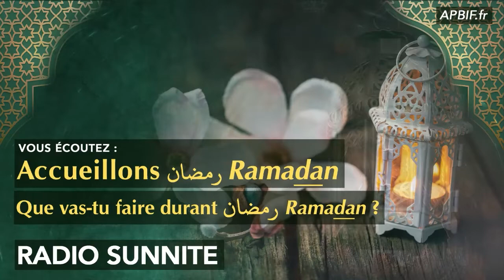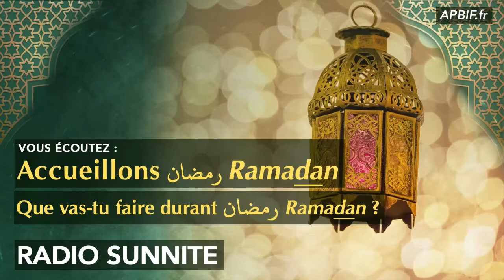QUE VAS-TU FAIRE durant RAMADAN ? | COURS 4 | Podcast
COURS 4 : ACCUEILLONS RAMADAN

Comment convient-il d'occuper notre temps tout au long de ce mois éminent ?
Qui ne sait pas que que Ramadan  c’est NON SEULEMENT :
- le mois du repentir et de l’ascèse,
- le mois de LA PURIFICATION PAR L’ÉDUCATION DE L’ AME,
- le mois de la récitation du Qour’an Honoré et des veillées en prière
- MAIS AUSSI celui de la multiplication d’autres actes de bien !

Alors concrètement, qu’est-ce que cela signifie dans notre quotidien ? Que faire durant le mois de Ramadan pour profiter au mieux de ce mois honoré  ?

QUE VAS-TU FAIRE durant RAMADAN ?